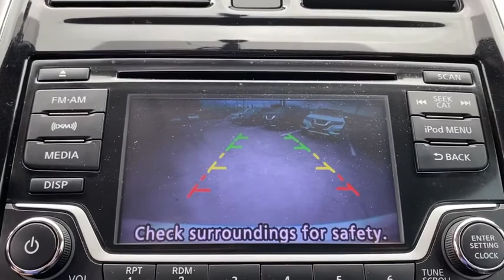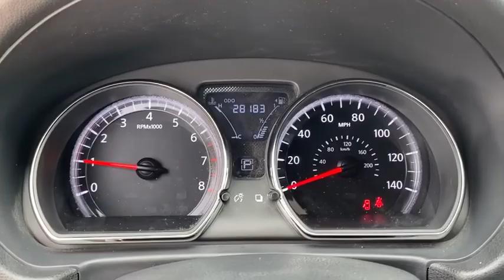2018 Nissan Versa Weatherford, Fort Worth, Granbury, Saginaw, Dallas, TX LL500292A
Fresh Powder Used 2018 Nissan Versa available in Fort Worth, Texas at Fort Worth Nissan. Servicing the Weatherford, Granbury, Saginaw, Dallas, TX area.
2018 Nissan Versa 1.6 SV - Stock#: LL500292A - VIN#: 3N1CN7AP5JL814610

3451 West Loop 820 S

Recent Arrival! Nissan Certified, Clean One Owner CARFAX, Priced below KBB Fair Purchase Price & the Odometer is 12,080 miles below market average. This is THE ONE!brbr2018 Nissan Versa 1.6 SV Special Edition includes Backup Camera, Bluetooth, 15 Alloy Wheels, Fog Lights, Leather-Wrapped Steering Wheel, Power windows, Remote keyless entry, SiriusXM Satellite Radio, Steering wheel mounted audio controls, brbrNissan Certified Pre-Owned Details:brbr  * Vehicle Historybr  * Warranty Deductible: $100br  * Includes Car Rental and Trip Interruption Reimbursementbr  * 167 Point Inspectionbr  * Limited Warranty: 84 Month/100,000 Mile (whichever comes first) from original in-service datebr  * Transferable Warrantybr  * Roadside AssistancebrbrbrPlease note: Information provided is believed accurate but all specifications, pricing, and availability must be confirmed in writing (directly) with the dealer to be binding. The advertised price does not include sales tax, vehicle registration fees, finance charges, documentation charges, any other fees required by law or dealer added accessories. We attempt to update this inventory on a regular basis. However, there can be a delay between the sale of a vehicle and the update of the inventory. Prices include all dealer rebates and dealer incentives. Fort Worth Nissan is not responsible for any inaccuracies contained herein and by using this application you the customer acknowledge the foregoing and accept such terms.